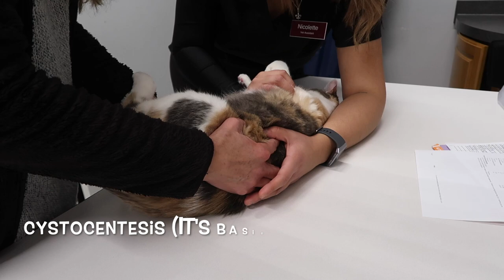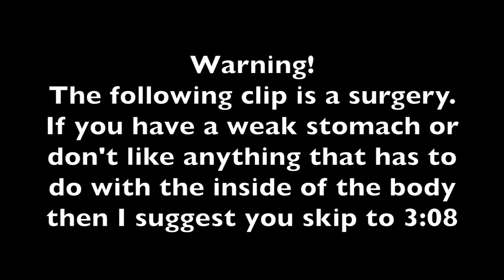Vet Assistant | Come To Work With Me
Hello everyone! Another video of these was HIGHLY requested so here it is! Please leave questions in the comments for me to answer in the next video of this series. I hope you all enjoy!(: